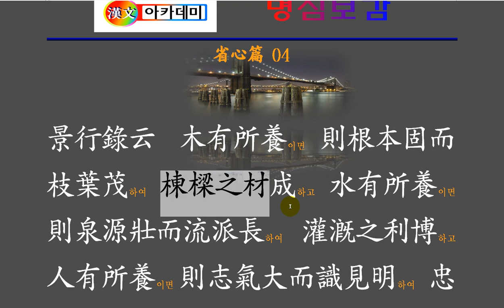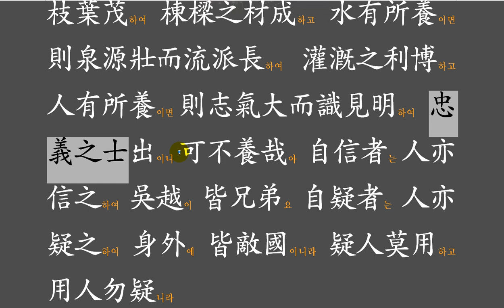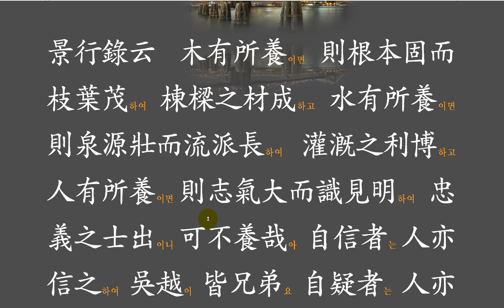명심보감 강독 : 성심편 04 人有所養